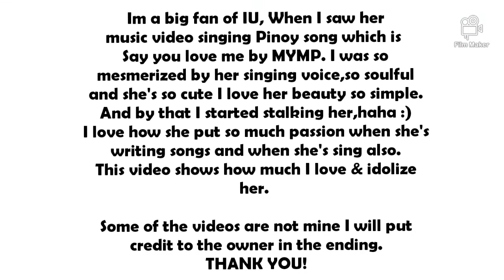VLOG #5 HAPPY BIRTHDAY IU (LEE JI EUN)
Naisipan kung gawan si idol ng Birthday Video :)

Hope ma appreciate niyo po Ms. Ji Eun  ❣️